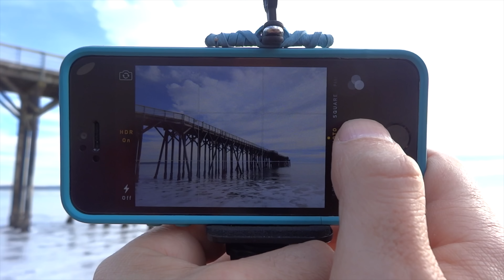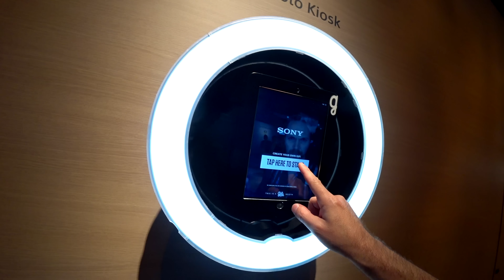NABShow 2017 — What Happens In Vegas [4K]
A little video about my 2017 NABShow visit, things I've seen, people I met and the great time I had.

My Cameras
Sony FDR-X3000 (no live view remote)
GoPro Hero 5 Black